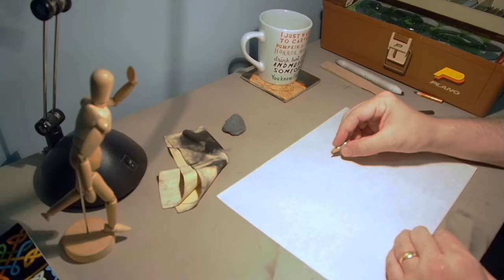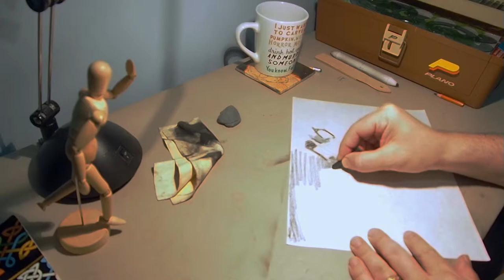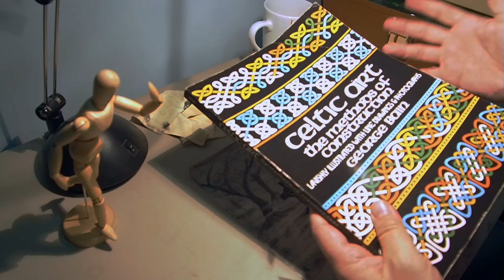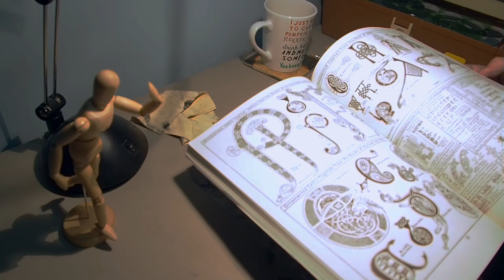Art School (Grave Digger in Charcoal)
Continuing with the Halloween theme, this drawing looks into the dark settings of cemeteries. Common locations that seem home to both creepy and beautiful imagery all at once.

Cemeteries make for incredible landscapes and amazing imagery for the Halloween season.